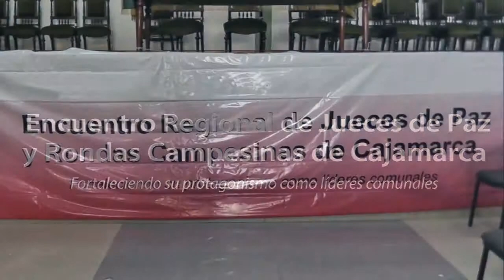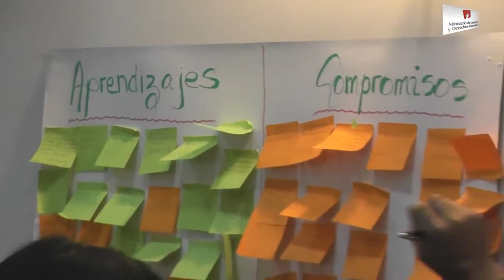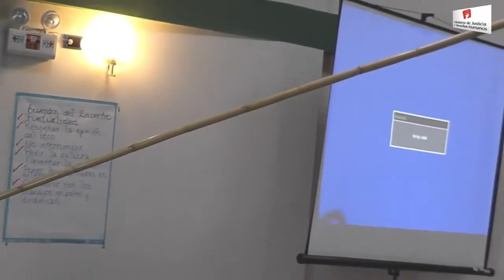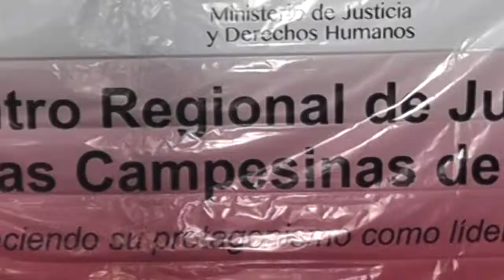Primer Encuentro Regional de Jueces de Paz y Rondas Campesinas de Cajamarca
Más de 120 personas participaron del "I Encuentro Regional de Jueces de Paz y Rondas Campesinas por el  Liderazgo por la Paz",  llevado a cabo --los días 21 y 22 de noviembre- en la ciudad de Cajamarca.

El evento organizado por el Ministerio de Justicia y Derechos Humanos (Minjus), junto a la Corte Superior de Justicia de Cajamarca, tuvo como objetivo fortalecer el protagonismo de los jueces de paz y rondas campesinas como líderes de paz social y aplicadores del principio de consenso en su comunidad.